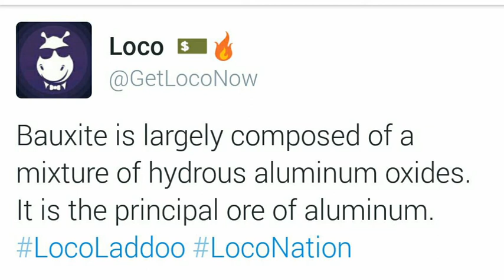Loco social media ladoo for 15 June 10 pm